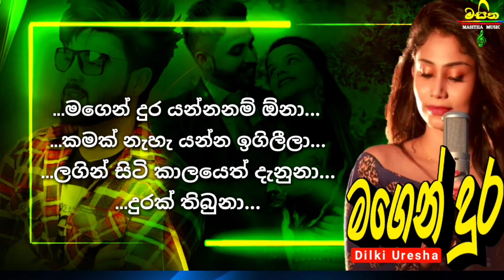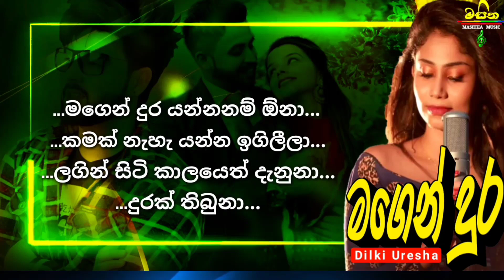Magen Dura (මගෙන් දුර) - Dilki Uresha New Music Video || 2021 New Sinhala Songs || Aluth Sindu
Magen Dura (මගෙන් දුර යන්නනම් ඕනා) - Dilki Uresha New Music Video || New Sinhala Songs 2021 || Masitha Music

 AUDIO CREDIT
🔘 මගෙන් දුර යන්නනම් ඕනා 🔘
• Artist : Dilki Uresha
• Lyrics : Chamath Sangeeth & Himansha Kavindi
• Mixed & Mastered : Chamath Sangeeth @ C Music
• Flute : Chamith Heshan
• Video Created By : Masitha Music (T Nuwan)

[][][] Song Lyrics [][][]
කියන්න ආදරේද - නැතිදෝ කියා
විදවන්න බෑ තව තවත් - ඔබ ගැන සිතා
හිතුවෙ නැහැ මේ තරම්
කරයි ලොකු වැරදි නම්

කමක් නැහැ යන්න ඉගිලීලා
ලගින් සිටි කාලයෙත් දැනුනා
දුරක් තිබුනා. //

උමතු කළ ඒ සිනාවන් - වශී කළ ඒ කතාවන්
කරපු හැමදේ මුලාවක් නම්
නවතින්නම්.

දුරක් තිබුනා. //

දුරක් තිබුනා. //

• MASITHA MUSIC is a you tube platform dedicated that creates the most creative lyrics song videos

• We hope to bring the most creative lyrics video song to you tube audiences intereste to lyrics video songs

Magen Dura Yannanam Ona
Magen Dura Yannanam Ona Song Lyrics
New Sinhala Songs
Aluth Sindu
Sinhala Songs
2021 New Sinhala Songs
2021 New Music Video
Aluth Sinhala Sindu
Most Popular New Sinhala Music Video
New Trending Sinhala Songs
Sinhala Aluth Sindu
Masitha Music